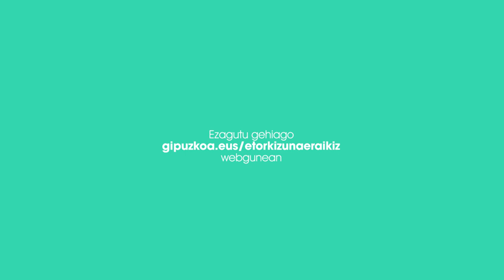Amaia Ruiz de Gauna - Ekai Center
Etorkizuna Eraikiz egitasmoko eragileen artean dago Ekai Center.

Ekai Center, uno de los agentes participantes en el proyecto Etorkizuna Eraikiz.